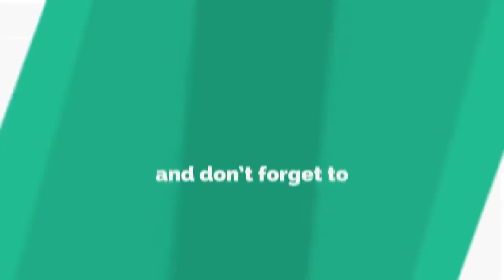ফুল দিয়ে আংটি তৈরী-বাংলা টিউটোরিয়াল।। How to make Flower Finger Ring- Home Handicraft.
ফুলের তৈরী আংটি আজকের মেয়েদের অনেকেরই পছন্দের। অনেকেই বিয়ে ও বিভিন্ন অনুষ্ঠানে ফুলের তৈরী আংটি পড়তে পছন্দ করেন। বিশেষ করে গায়ে হলুদের অনুষ্ঠানে মেয়েরা ফুলের তৈরী আংটি পড়া এখনকার সময়ের একটি রীতি তে পরিণত হয়েছে।

তাই আজ আপনাদের জন্য নিয়ে এলাম ফুল দিয়ে গায়ে হলুদের অনুষ্ঠানের আংটি বানানোর একটি টিউটোরিয়াল। ভিডিও দেখে খুব সহজেই ফুল দিয়ে বানিয়ে ফেলুন আংটি।

যে কোন হাতের তৈরী গহণার ভিডিও পেতে ও হাতে তৈরী যে কোনো গহণা কিনতে কমেন্ট করুন।